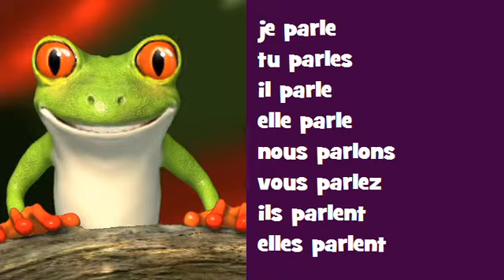Französisch Konjugation Gesang ♫ # Verb = parler